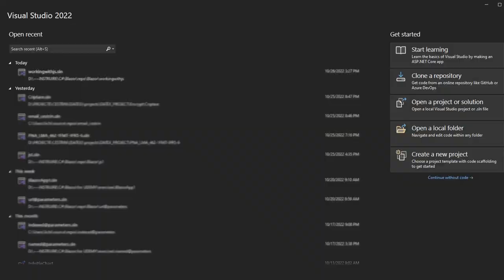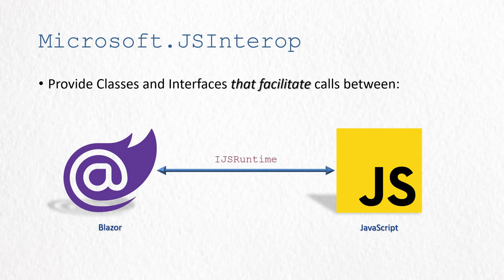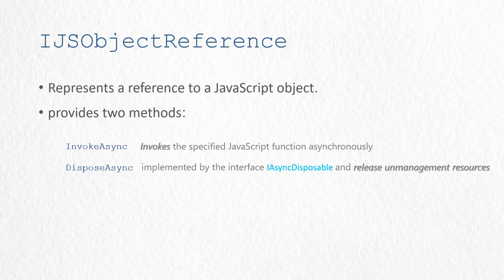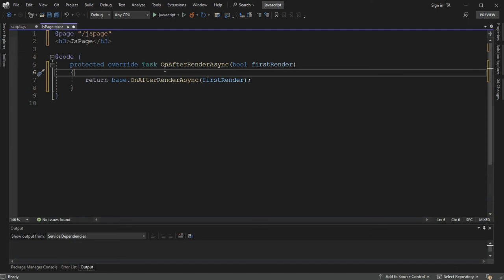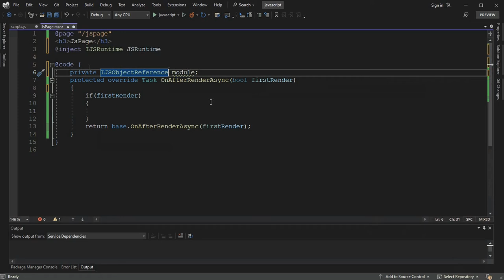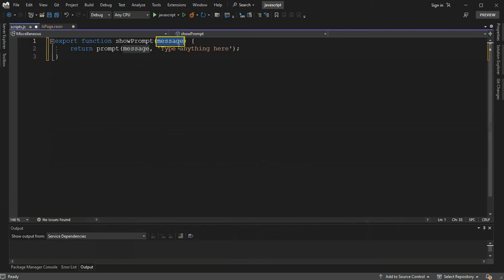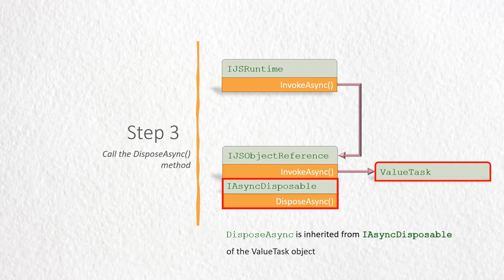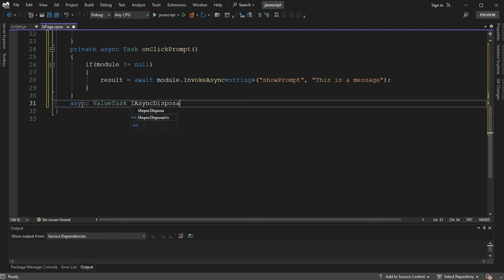3.0. Blazor/Invoke JavaScript function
Invoke JavaScript function
What we need to start a project!?